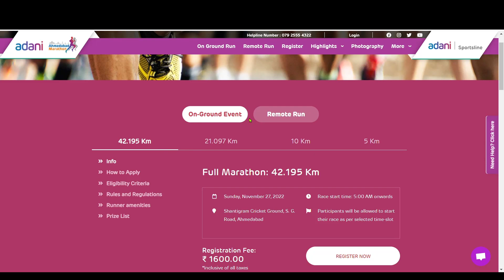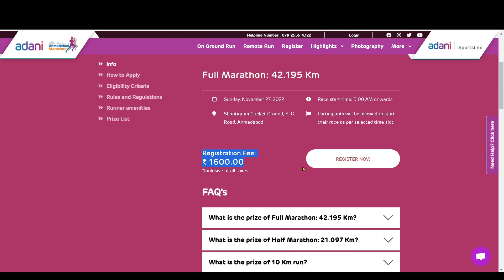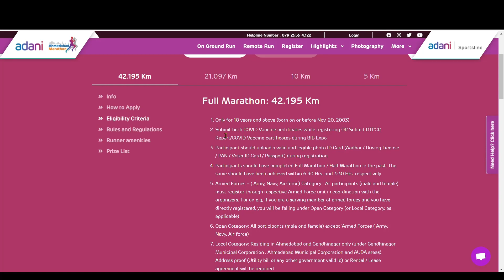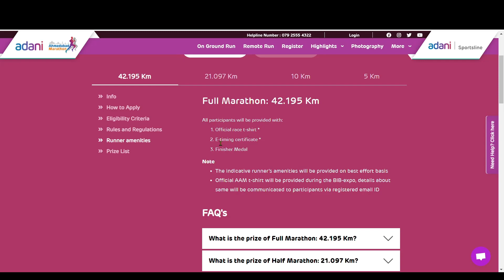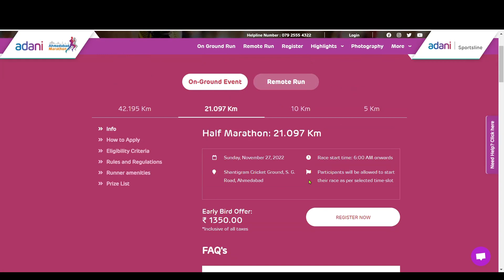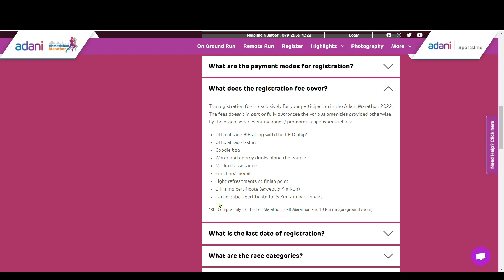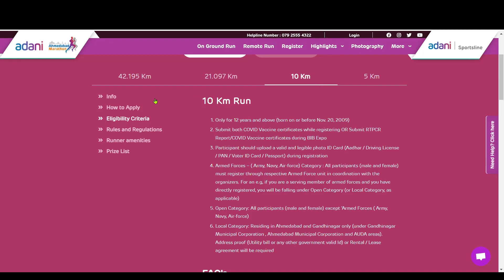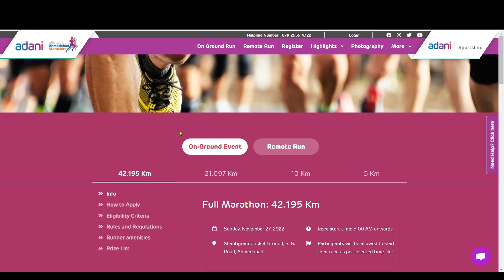Adani Ahmedabad Marathon 2022 Registration Details | Upcoming Marathon Events | How to run marathon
Full Marathon: 42.195 Km
1.AhmedabadMarathon.com is the official website for registrations
2.Payments accepted only through online payment gateways
3.Once registration is confirmed, the fee is non-refundable, unless event gets cancelled or postponed
4.All registrations are non-transferable